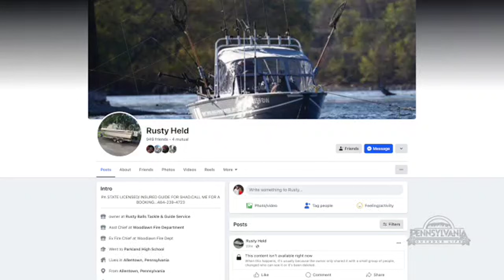Shad Fishing on the Delaware River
The annual shad run is on!!!